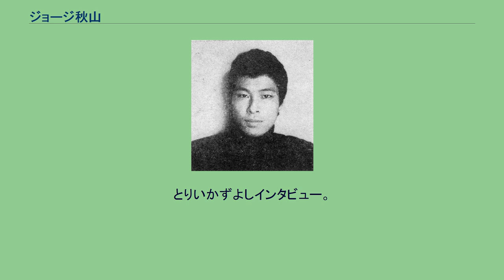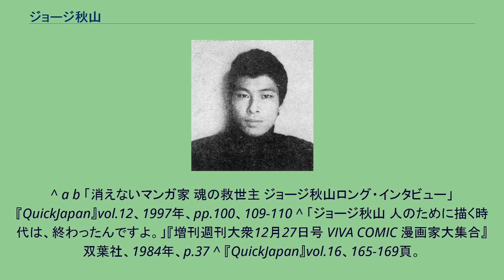ジョージ秋山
ジョージ 秋山（ジョージ あきやま、1943年4月27日 - 2020年5月12日）は、日本の漫画家。
本名は秋山 勇二（あきやま ゆうじ）。
1943年、東京都の日暮里で出生。
姉、兄、弟、妹それぞれ1人ずつの5人きょうだいの次男。
父は腕のいい朝鮮人の造花職人だった。
第二次世界大戦中は栃木県田沼町に疎開した。
10歳のとき父親が事業に失敗し足利市へ転居。
極貧生活を経験する。
子供の頃から漫画を描き出し、中学2年生で漫画本を自作した。
高校への進学を勧められたが、親兄弟のことを考えて中学卒業後に上京し、神田の貸本漫画の取次店、芳明堂に就職。
芳明堂に勤務しながら、取次として担当した若木書房に原稿を持ち込んだり、漫画家の前谷惟光邸へ日参して、漫画家を目指した。
前谷惟光の名義で出版されたのが初単行本となる。
芳明堂を退職後はアルバイトを転々としながら日本放送映画でテレビアニメ『戦え!オスパー』を手伝う。
その後、講談社へ持ち込みを続け、やがて編集者からの紹介で1年半ほど森田拳次に師事した。
アシスタントをしつつ貸本漫画に作品を発表し、「少年画報」1965年2月号に「トッピナ作戦」を掲載、1966年に掲載の『別冊少年マガジン』（講談社）に『ガイコツくん』が成功、翌年に連載を依頼された『パットマンX』がヒットして、1968年の講談社児童まんが賞を受賞。
ギャグ漫画で成功したことから、『ざんこくベビー』『コンピューたん』『ほらふきドンドン』『デロリンマン』などペーソスあふれるギャグを得意としたギャグ漫画家であった。
1970年になって、3月から週刊少年サンデー（小学館）に『銭ゲバ』を、8月から週刊少年マガジン（講談社）に『アシュラ』をそれぞれ発表し、それまでの作風からは想像もつかない露悪的ともいえる描写で人間の善悪やモラルを問い、世間の注目を浴びた。
『アシュラ』第1話には飢餓から人肉を食べ、我が子までをも食べようとする女の描写がある。
これを掲載した1970年8月2日号の『週刊少年マガジン』は一部地域で有害図書指定され、作者秋山にも取材が殺到し、一躍時の人になる。
騒動の渦中の1971年11号の『週刊少年サンデー』にて『告白』を連載開始した。
人を殺した過去があるという告白を掲載した翌週には先週の告白は嘘であると書くという行為を繰り返して虚実ない交ぜの過去をつづった後に、数多く持っていた連載を全て終了させ、一時引退を宣言。
6月より日本一周の放浪の旅に出る。
3ヶ月後、1971年34号の『週刊少年ジャンプ』（集英社）にて『ばらの坂道』で復帰。
以後は青年誌にも活動の場を広げ、1973年12月5日発売の『ビッグコミックオリジナル』（小学館）19号より『浮浪雲』の連載を開始。
同作品は幕末の東海道・品川宿で、物事に執着せず、ふわりと生きる問屋場の頭、浮浪雲を主人公に、男女の機微や市井の人々の喜怒哀楽を描いた時代劇漫画である。
幅広い支持を得る大ヒット作となり、1977年度の花園大学の入試問題にも使われたほか、渡哲也主演（1978年、テレビ朝日）とビートたけし主演（1990年、TBS）で、2度テレビドラマ化されたこともある。
連載は44年もの長きに渡り、2017年9月に最終回を迎えた。
1980年から1984年まで『週刊漫画ゴラク』（日本文芸社）にて成人向け漫画『ピンクのカーテン』を連載し、同作品は1982年から日活ロマンポルノで成人映画化された。
映画版は好評により、1983年までに3本が製作される人気シリーズとなり、主演した美保純を日活ロマンポルノの看板スターに押し上げた。
聖書の漫画化を手がけたことで、その存在をさらに印象付けた。
この漫画版『聖書』は幻冬舎より発行されている。
2020年5月12日死去。
77歳没。
中学時代の知能指数は120。
身長は170cm。
ペンネームについては、ドラマーのジョージ川口のような感じでバンドマン風にしたかったとのこと。
若気の至りでつけたものだと語っている。
「漫画は嫌い」「漫画を読むとバカになる」「手塚治虫の作品は読んだことがない」と述べているが、テレビアニメ『戦え!オスパー』の仕事をともにした漫画家のとりいかずよしによると、実際には漫画を愛しており、手塚治虫についてもとても尊敬していて、手塚の写真を額に入れて飾っていたという。
「嘘ばっかりついてんだから」「独特の照れ隠し」と、秋山がなかなか本心を明かさない...